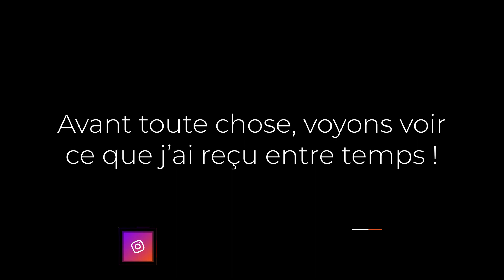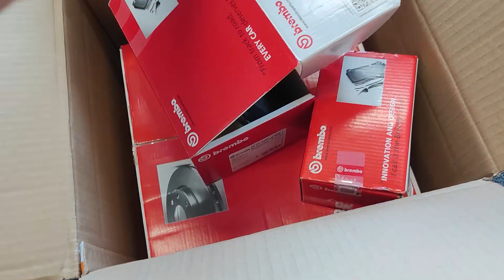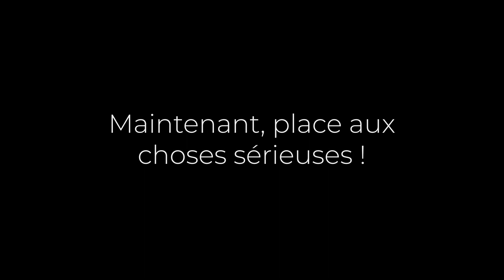On remonte le moteur ! (Projet Saab 9-3 #3)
On continue à bosser sur ma saab et aujourd'hui on remonte le moteur, on touche au but !

Tu as besoin d'aide pour utiliser le logiciel CATIA V5 ? Tu ne sais pas comment concevoir la pièce que tu souhaites réaliser ? Des outils du logiciel CATIA V5 te sont étrangers alors que tu souhaites t'en servir ? N'abandonne pas !

Si tu as besoin d'aide pour utiliser CATIA, laisse-moi un commentaire sur une vidéo ou contacte-moi à cette adresse : . Je serai ravi de t'aider !

0:00 Intro
0:13 Jantes SL01 18"
0:50 Etriers de frein
2:10 Disques et plaquettes BREMBO
3:14 Pneu Michelin PS4
3:37 Jour 2
5:12 Jour 3
7:29 Jour 4
8:09 Le moteur est remonté !
9:03 Outro